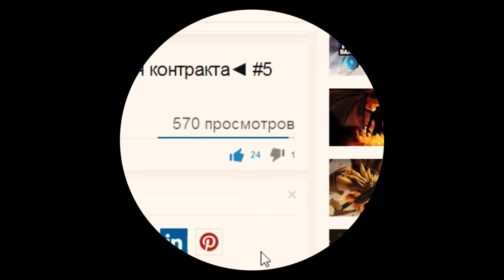Dota 2 гайд (2015): Shadow Fiend (сф, sf)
Dota 2 гайд Shadow Fiend, sf гайд, гайд на сф(sf), Дота 2 гайд

Shadow Fiend,  Dota 2 гайд sf